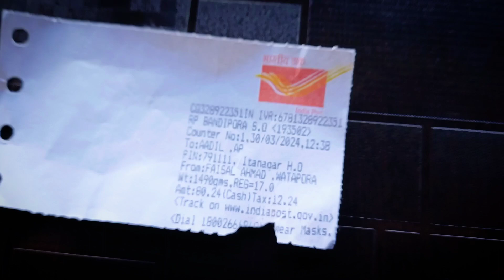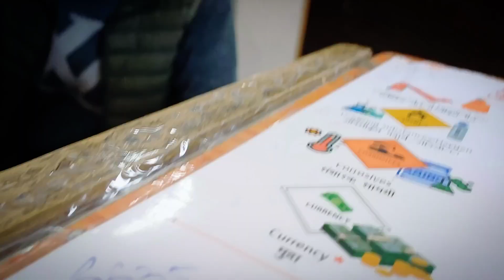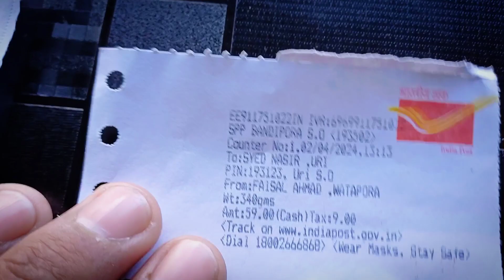⭐️COLLECTION FREE DELIVER OLL INDIA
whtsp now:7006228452